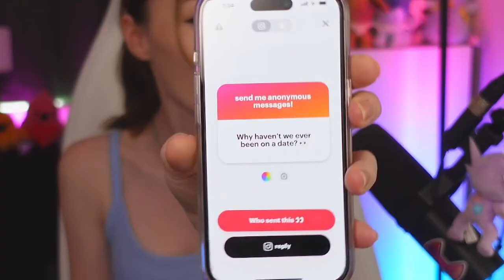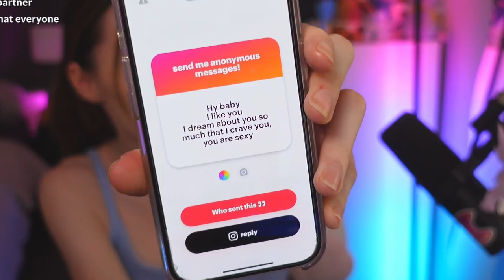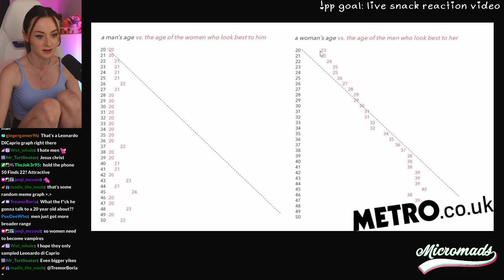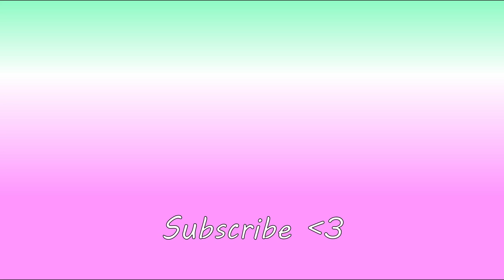Answering YOUR questions about DATING!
I asked my chat their questions about dating. Got ideas on what questions I should answer next? Drop it in the comments!

I stream on Twitch from 12pm (CEST +1) on Sunday/Monday/Thursday/Friday!

0:00 Intro
0:41 Do Looks Matter?
1:49 What I look for when dating
2:58 Keeping lists
3:28 Sport on the first date?
4:18 Polyamory
4:58 Dates that ARENT a bar
7:00 Getting back into dating
7:17 In love with someone else
7:46 A haiku (?)
8:04 Age gaps
9:53 One of the graphs of all time
11:08 Meeting people in 2024
12:00 Does size matter?
13:29 First date nerves
14:39 What's wrong?
15:46 How to do a proper apology
16:25 One night stands